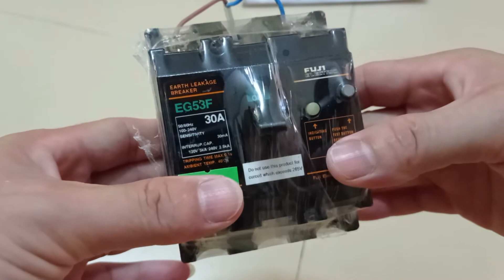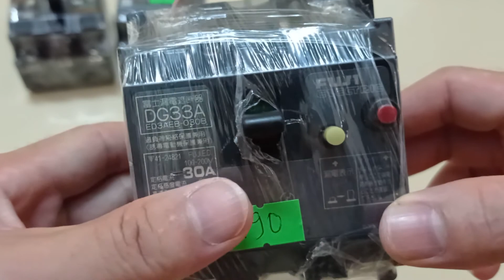Aptomat chống giật, át chống giật, cb chống giật, nội địa Nhật